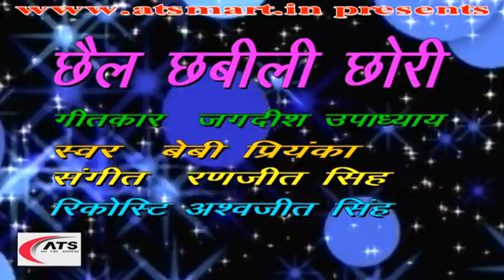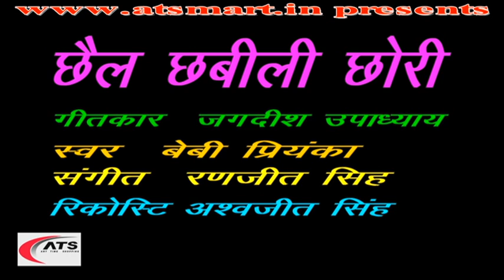Chhel Chabili Gori New Kumaoni Song !! Baby Priyanka Chandra !!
Song   -  Chel Chabili Gori                                                                          Singer  -  Baby Priyanka Chandra
Lyrics   - Jagdish Uppadhyay                                                              Music  -  Ranjeet Singh                                                                   Recodist -  Ashwajeet Singh                                                          Produced by -  Jitendra Martolia